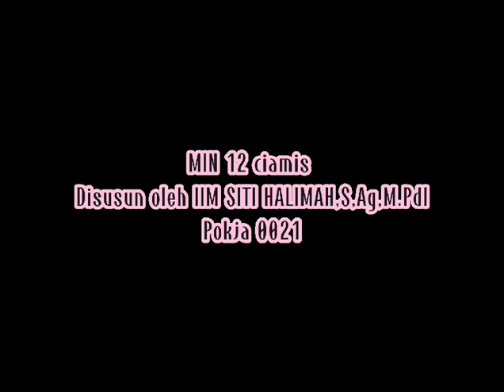0021 (1) | ON 1 RKAM | 2023